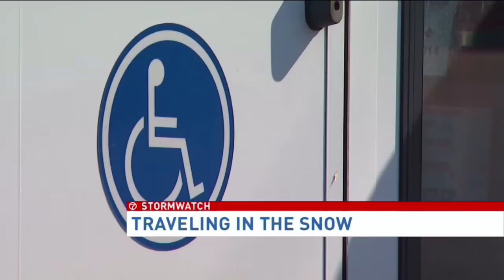MetroAccess paratransit suspending service at 6PM Monday for anticipated snow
Metro says it will be suspending its MetroAccess paratransit service for those with disabilities due to expected snow.